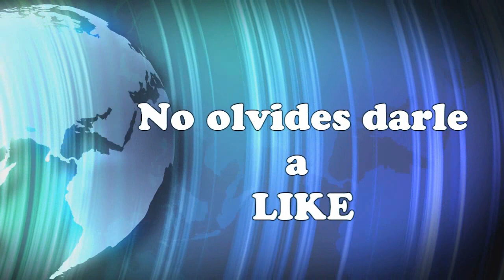Gameplay - World of Tanks Español - Un peloton aplicado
GAMERTIENDA Soluciones para GAMERS:
►► LIKE,COMENTA y solo si te ha gustado SUBSCRIBETE◄◄